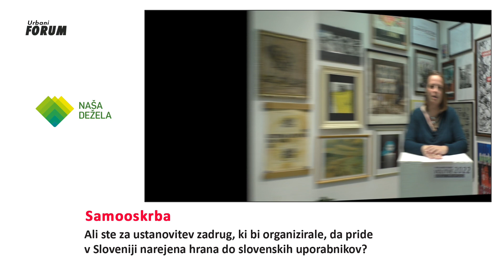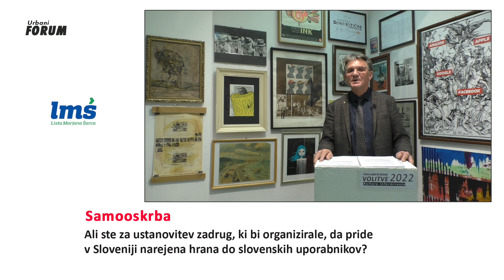Kažipot, volitve v DZ 2022 / Tema: samooskrba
Koroška Demokratična Postaja vas vabi k ogledu “Kažipota”, v sklopu katerega predstavljajo svoja stališča kandidati in kandidatke, ki kandidirajo za državnozborske volitve 2022, v volilni enoti 5, 9. volilni okraj.
K sodelovanju smo povabili vse politične stranke in sicer v prepričanju, da je prav poznavanje idejnih pozicij in njihovo debatiranje temelj za konstruktivno volilno odločitev.

Vabilu so se odzvali:
- Andreja Hace, NAŠA DEŽELA stranka dr. ALEKSANDRE PIVEC
- Davor Pečnik, VESNA - zelena stranka
- Dušan Stojanovič, GIBANJE SVOBODA
- Igor Jeram, NOVA SLOVENIJA - KRŠČANSKI DEMOKRATI
- Ivan Meh, POVEŽIMO SLOVENIJO (KONKRETNO, ZELENI, SLS, NLS, NS)
- Jože Lenart, LISTA MARJANA ŠARCA – LMŠ
- Miha Prapotnik, STRANKA ALENKE BRATUŠEK
- Nejc Gašper, PIRATSKA STRANKA SLOVENIJE
- Neža Oder, LEVICA
- Sebastjan Zbičajnik, SOCIALNI DEMOKRATI – SD

Obilo zanimivih impulzov!